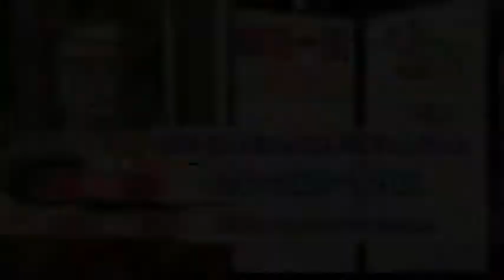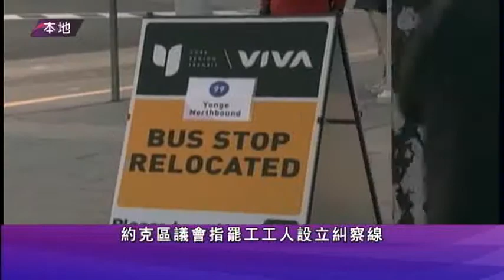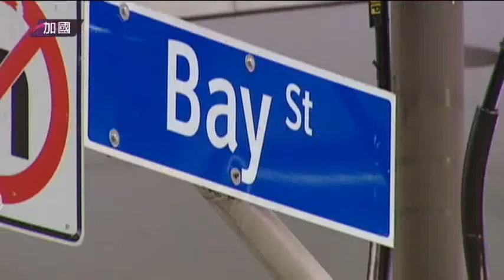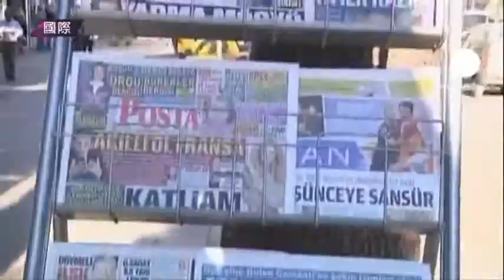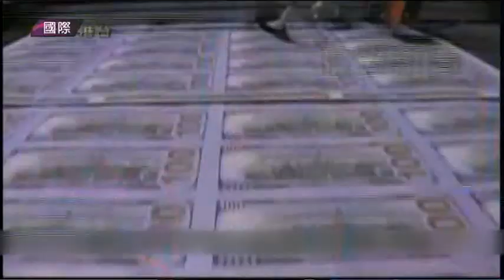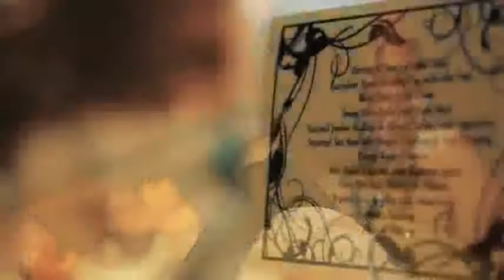1222 新闻 (粵) 1/2